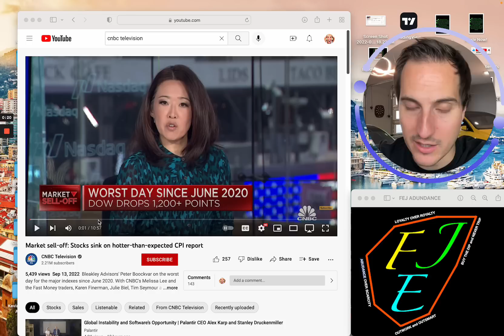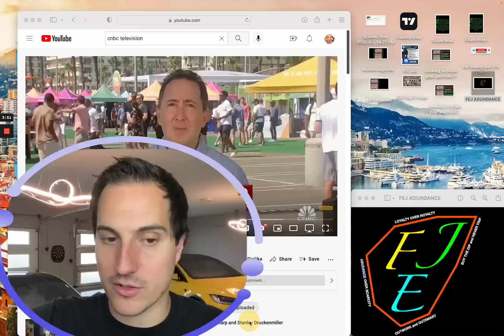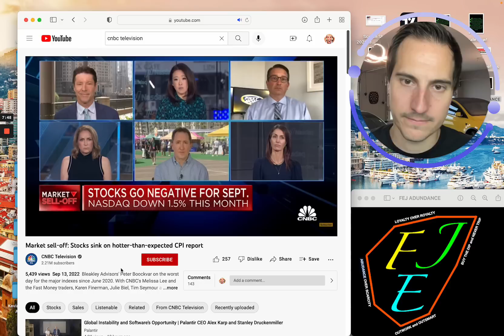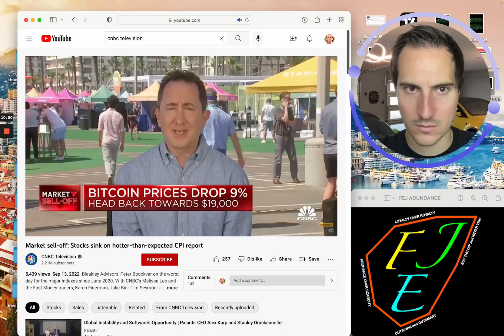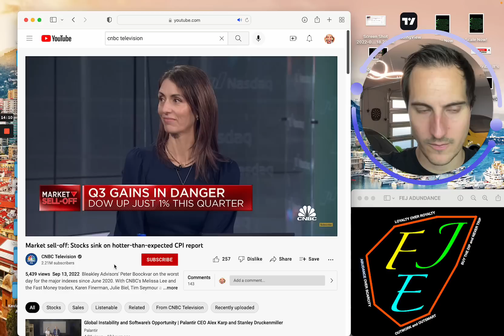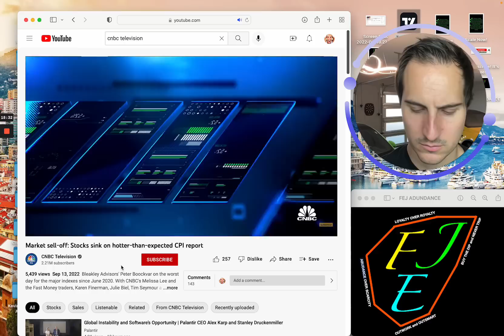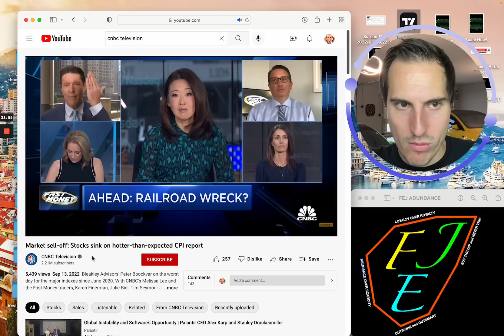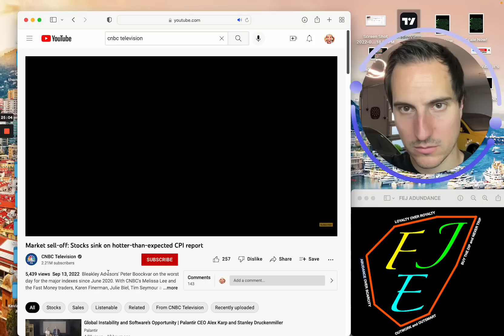The Fed Is Trying To Destroy the Stock Market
Looking to Apply to Join my Private Stock Discord Chat & Private Stock Market Group?

Financial Education